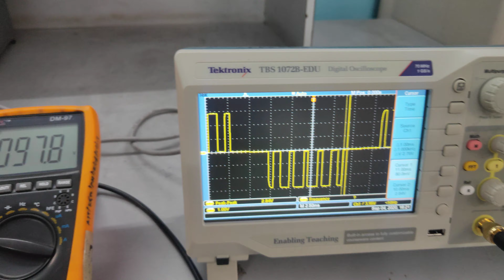Single phase PWM Bridge Inverter|| (Practical Demonstration) || Power Electronic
Single phase PWM Bridge Inverter

Practical setup for single phase PWM Bridge Inverter only Demonstration.